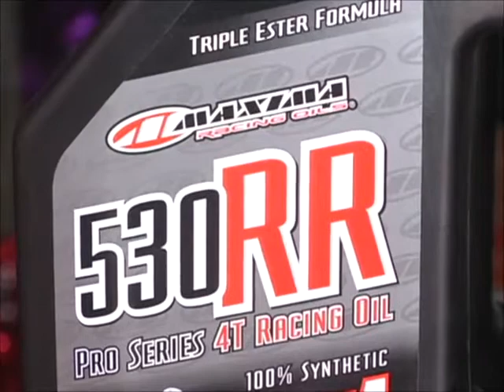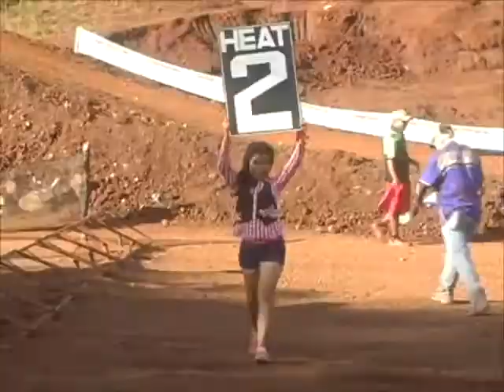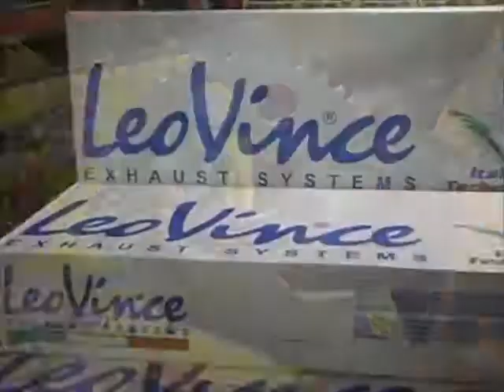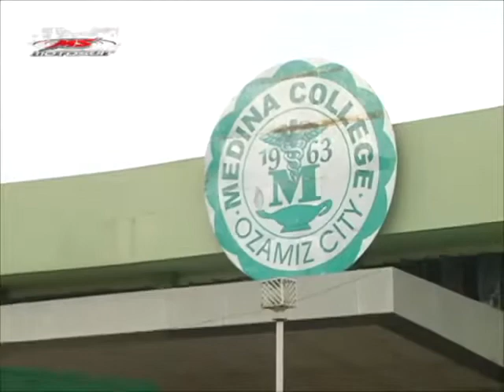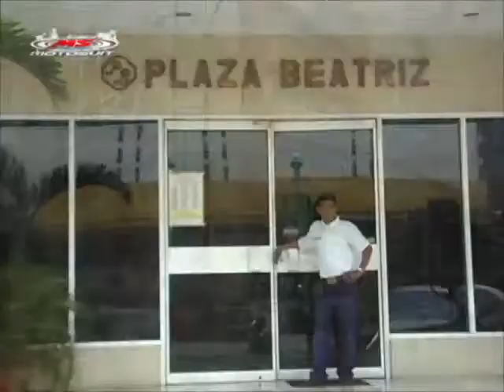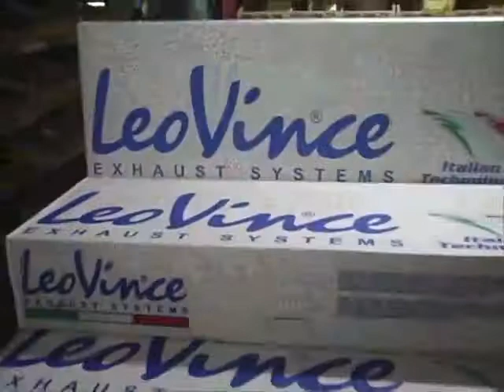MSMotosuit Motocross TV Ep.19 feat. Philip Angelo Leonardo